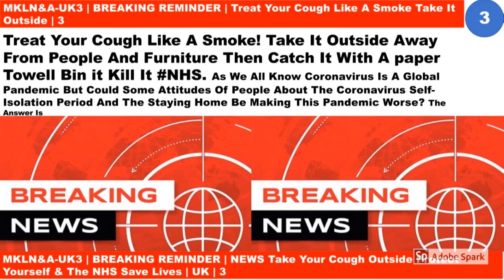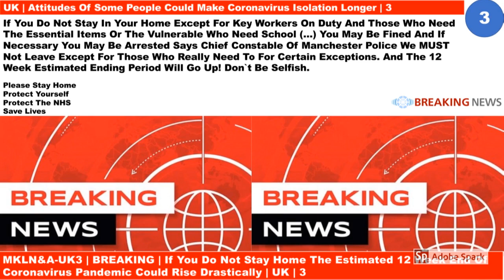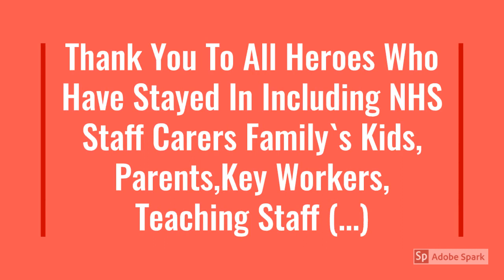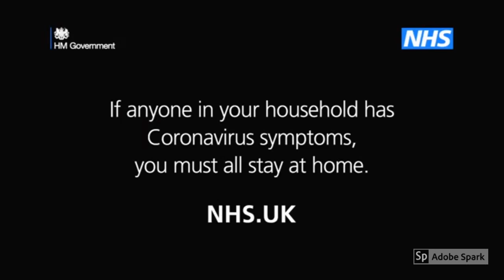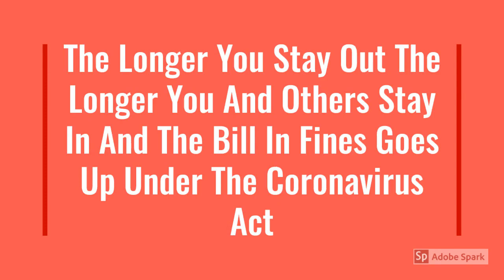Coronavirus | BREAKING NEWS | UK | 3